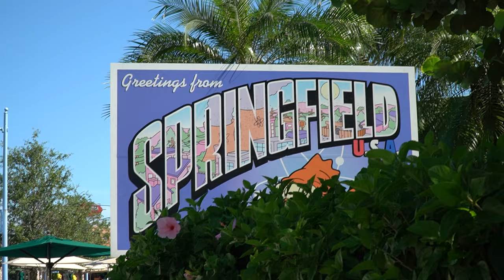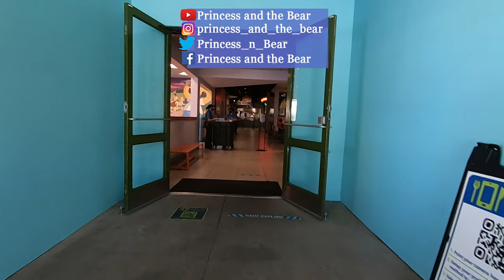The Simpsons Fast Food Blvd | Vegan & non-vegan food review | Universal Studios Orlando Florida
We've been eyeing this Universal Studios Orlando Florida food location for vegan or plant based and non-vegan options. At first we wanted to go to Moe's but then found the entire quick service dining area at Fast Food Blvd! You can get a beer and then go through the main entrance to be seated or you can mobile order and have that cooking as soon as you get to the main entrance so they'll seat you. Social distancing was quite easy in the building.
00:00 Welcome to the Simpsons Fast Food Blvd
01:04 Flaming Moe $9 USD
02:53 Duff Lite $11 USD
03:41 Duff Beer $11 USD
05:39 Vegetable Sandwich with Guacamole, Sprouts, and Roasted Vegetables on a Freshly Baked Oat Roll $9 USD
09:16 Hummus with pita and veggies $6 USD
14:37 Overall Thoughts

Princess and the Bear: nerds giving honest vegan vs non-vegan food reviews. We mostly go to Walt Disney World, with the occasional trip to Universal Studios Florida, but we travel to other plant based locations as well. If you're looking for vegan Disney World or Universal Studios food and you want to know what a vegan or non-vegan think of it, look no further! We'll tell you where it rates based on the claw scale. Sometimes we'll even share park recipes or TV/Film reviews within the Disney family.